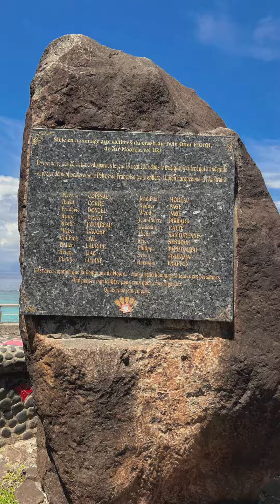French Polynesia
Shore.